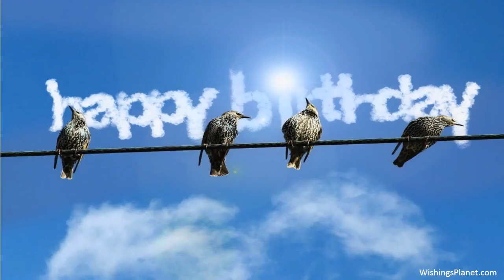Happy Birthday to Karl